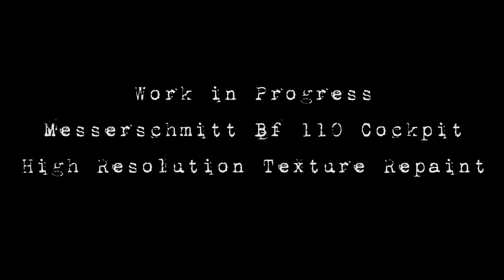IL2: Bf110 Cockpit repaint: Cliffs of Dover with Team Fusion update and work in progress footage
Previously posted on our Vimeo channel, footage of some of the work that Team Fusion are carrying out to fix legacy bugs, improve graphics and frames-per-second while also building a new Theatre of Operations for players to fly in :)
Cheers, MP